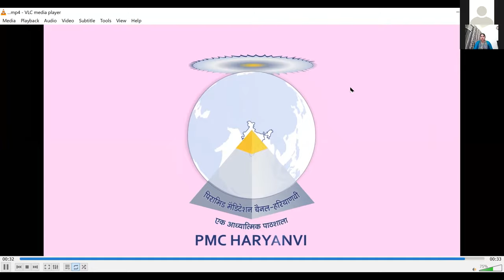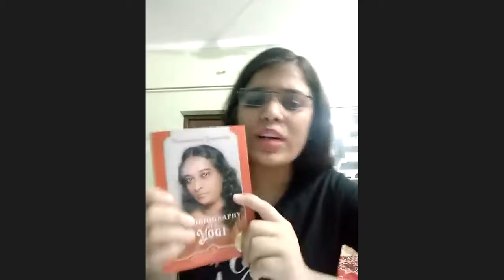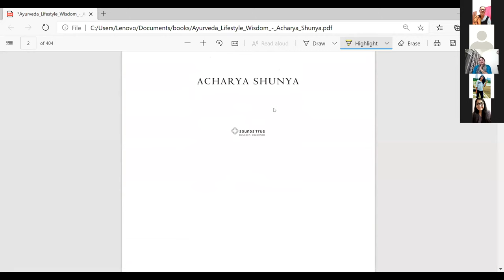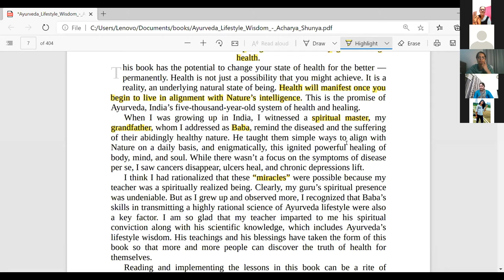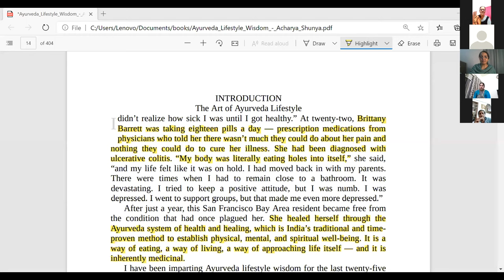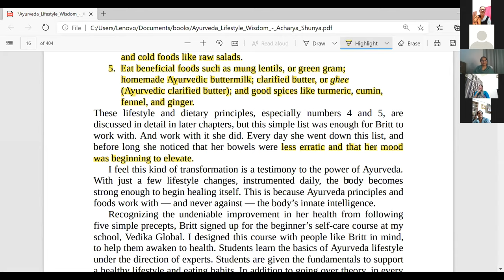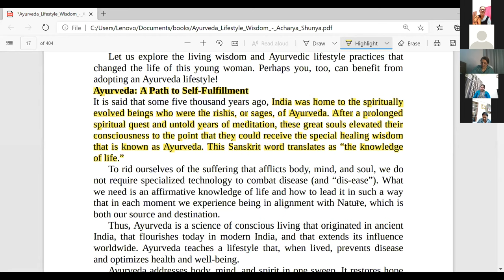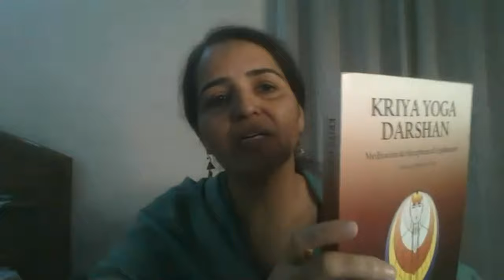DAY 10 (29.10.2020) DDSY || YOU ARE THE PLACEBO || by POOJA SHEORAN